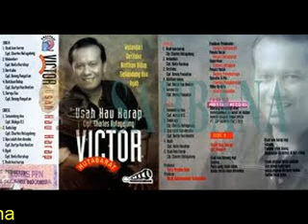Victor Hutabarat__Semalam di Malaysia